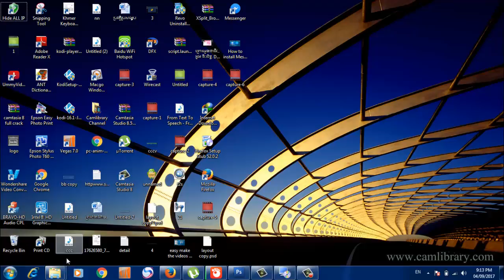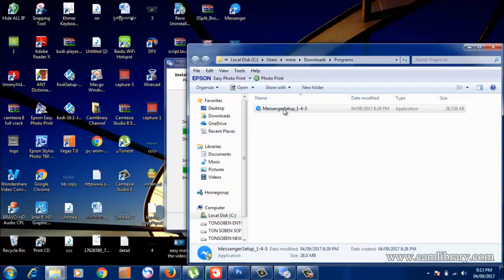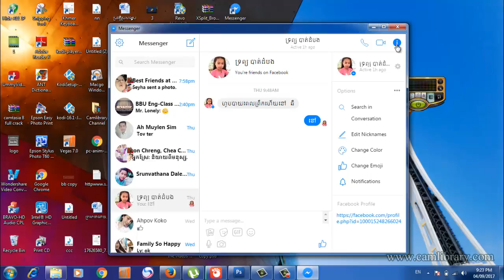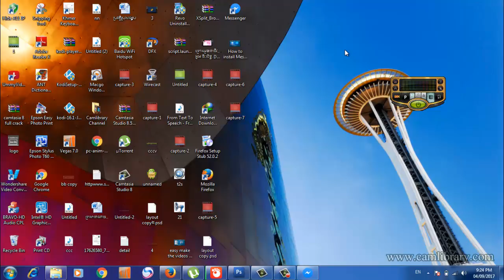How to install Messenger on computer easy